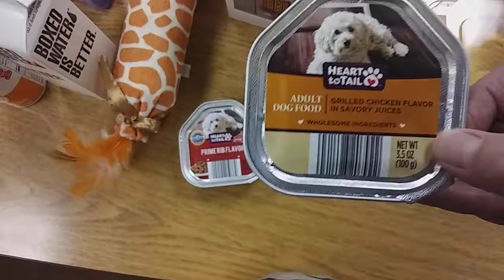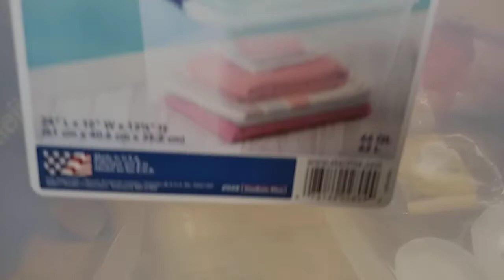😱 I forget to mention something in my Haul!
I forget to mention the Pizza Pan. Thats the reason I stopped at Aldis and to get the salt night light lamp..

I want to Thank You All for stopping by and showing your Love and Support. That means alot to me.

If your New here Pkeasehit that thumbs up and the Aubscribe Button and Whike your at it Turn on the notification Bell and be sure to set it so you get notified everytime I post a video. 😊 you will have yo hit the beel again and a box of options will pop up and you can choose to get all notificatons from me.

Thanks again for atopping by. 💕